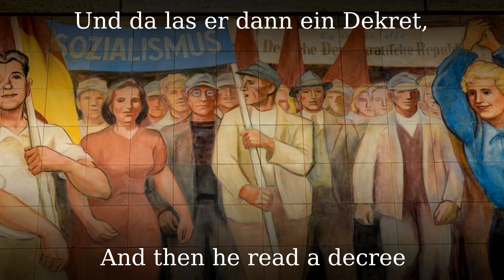Und das war im Oktober [GDR song][+English translation]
From Peter Hacks. The song is about the October revolution in Russia in 1917 in St. Petersburg, you can read more about it

●▬▬▬▬▬▬▬▬▬♬❈ LYRICS ❈♬▬▬▬▬▬▬▬▬▬▬●

Da ham die Proleten "Schluss" gesagt
Und die Bauern "Es ist so weit"
Und ham den Kerenski davongejagt
Und die Vergangenheit.
Und das war im Oktober, als das so war,
In Petrograd in Russland im Siebzehner-Jahr.

Da hat der Soldat das Gewehr umgewandt,
Da wurd er wieder Prolet!
Worauf sehr schnell vom Krieg abstand
Die Generalität.

Da hatte der Muschik den Bauch nicht voll
Und da las er dann ein Dekret,
Dass der das Korn jetzt fressen soll,
Der auch das Korn abmäht!

Die Herrn haben durch das Monokel geguckt
Und haben die Welt regiert.
Und eh ein Matrose in die Newa spuckt,
Warn sie expropriiert!

Und der dies Lied euch singen tat
Lebt in einer neuen Welt!
Der Kumpel, der Muschik, der rote Soldat
Haben die euch hingestellt!